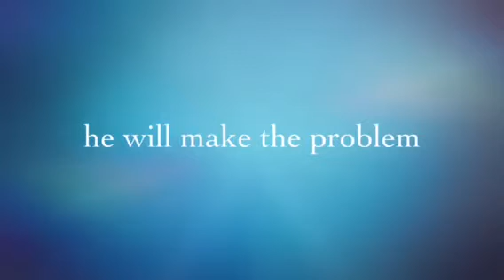Shiloh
It is Shekou International School 5A students introducing about Shiloh.